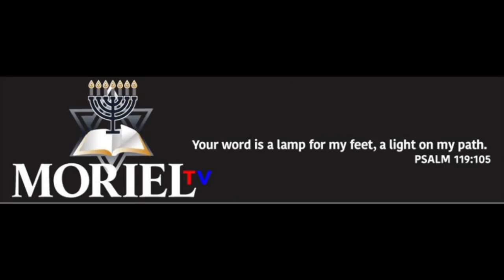Why We Left and Why We Came-Hayes First Session-Jacob Prasch